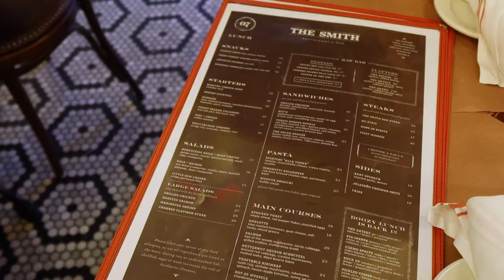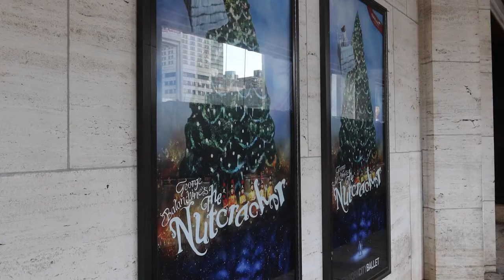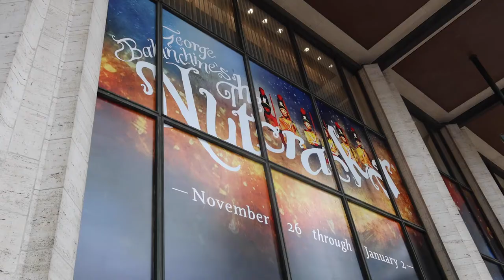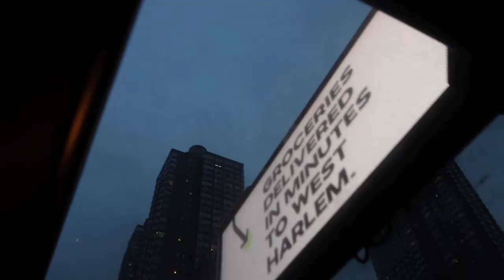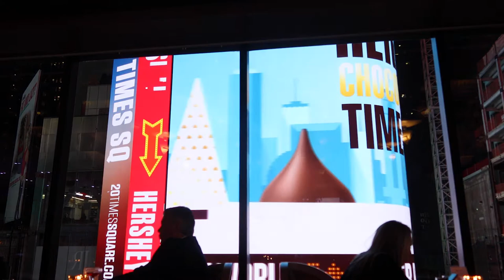a day at the ballet ! // VLOGMAS DAY 8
VLOGMAS DAY 8 !!! yay

Today was my fav day yet and I hope you enjoyed coming along with us to NYC !!

MORE INFO ON TODAYS ACTIVITIES LINKED BELOW —

▻ other places to find us :
     LAUREN :

SEE YOU TOMORROW
MERRY VLOGMAS !!!